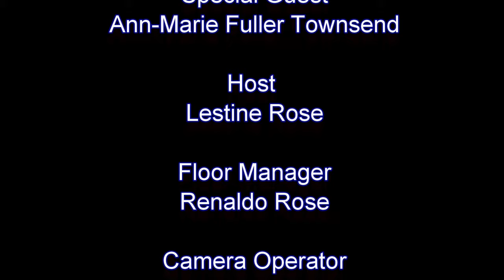A Story To Tell - Ann-Marie Fuller Townsend - Episode 16